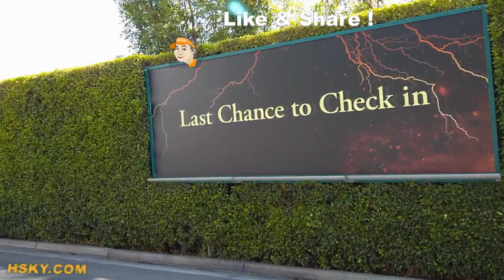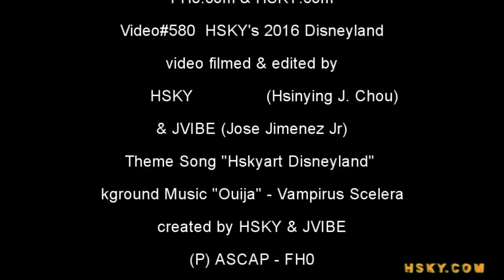V#580 HSKY Tower of Terror Parking Lot Sign ~ Last Chance to Check In ~ Disneyland 2016 Hskyart Vlog